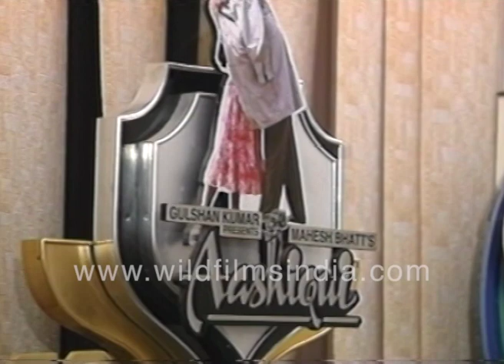Gulshan Kumar at T-Series office: Rare footage of music doyen:""Direction does not need experience"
Gulshan Kumar speaks on films, music and direction: "Direction does not need experience." A picture from the films Dil and Aashiqui sit on his desk, along with gaudy blinking lights around some other show pieces. Don't miss the old touch button landline on his desk!

Gulshan Kumar at his T-Series office: rare footage of the music industry doyen who is no more - from juice seller to music industry baron!